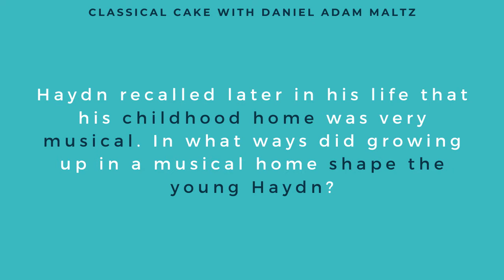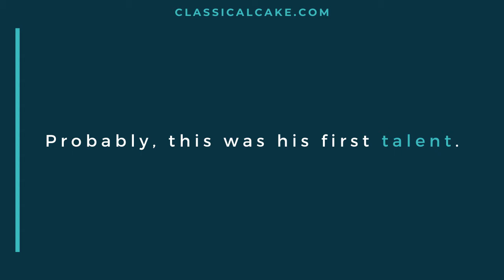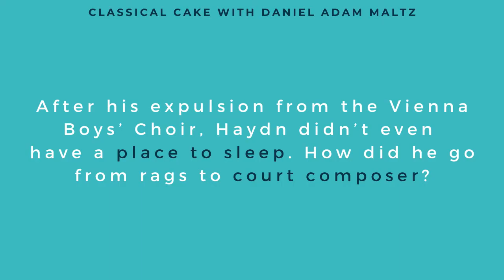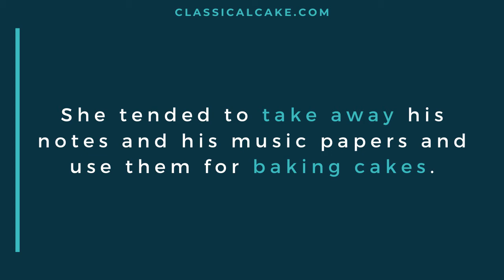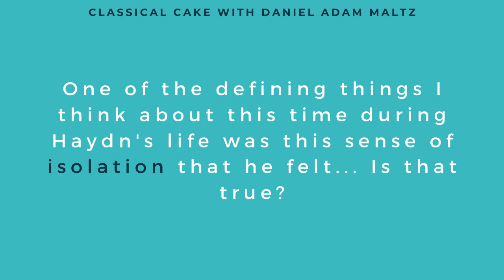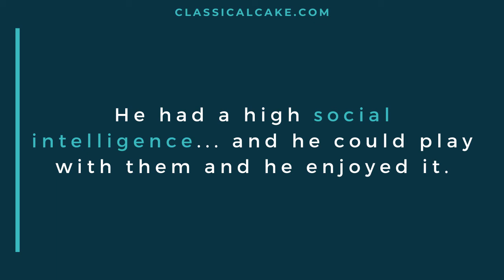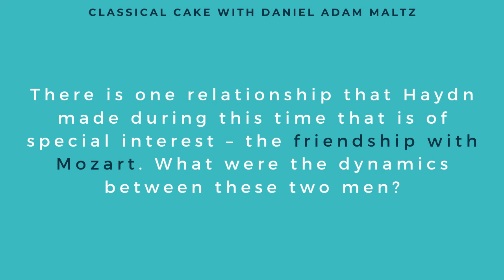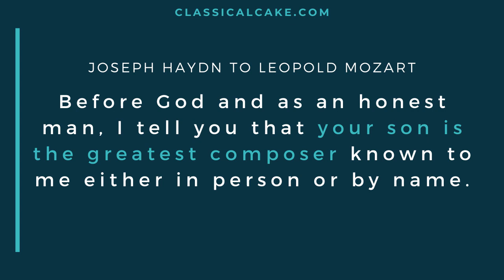Who was Joseph Haydn? Part I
Joseph Haydn is less talked about than Mozart and Beethoven, but his contributions to classical music are immense. In part 1 of this 2-part Franz Joseph Haydn biography, watch his journey from choirboy to celebrated composer.

"Classical Cake with Daniel Adam Maltz" is the classical music podcast based in Vienna, Austria.

-- TIMESTAMPS --
0:00 Introduction
1:29 Featured cake
2:18 How did a musical household shape the young Haydn?
2:58 Haydn's life in the Vienna Boys Choir
3:50 Differences between the Vienna Boys Choir then and now
4:15 Hungry Haydn
5:00 Did Haydn have a good voice?
6:39 Why was Haydn expelled from the Vienna Boys Choir?
8:08 How did he go from rags to court composer?
11:25 Did Haydn have a happy marriage?
12:18 How did Esterhaza and Eisenstadt influence Haydn?
14:44 How did Haydn's isolation influence him?
17:10 Haydn's Farewell Symphony
19:08 Who was Luigia Polzelli?
20:58 The relationship between Haydn and Mozart
24:48 Other recommended resources